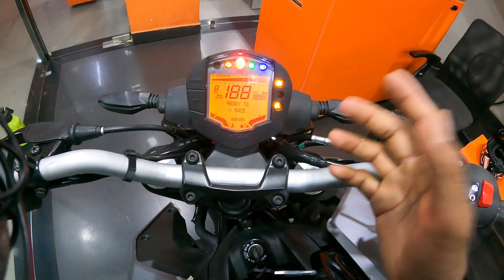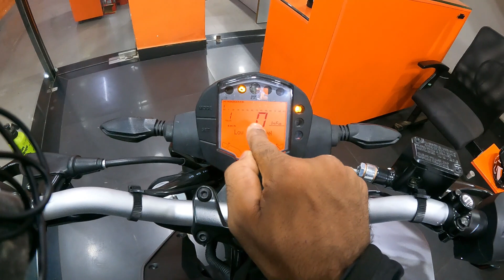Finally Ye Hain 2023 ki New Model KTM Duke 200 Detailed Review😱On Road Price & Mileage New Features😘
Dosto iss video me maine aap logo ko New KTM Duke 200 BS6 Ka complete specification and review kiye hain.

complete review of New 2022 KTM Duke 200 BS6

Keep Watching
Keep Viewing
Keep Supporting

KTM Duke 200 BS6 complete review in hindi
KTM Duke 200 BS6 launch date
KTM Duke 200  BS6 6 bikes launch date
KTM Duke 200  BS6 BS6bikes
Chin mount
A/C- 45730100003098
IFSC- BARB0MOWAXX